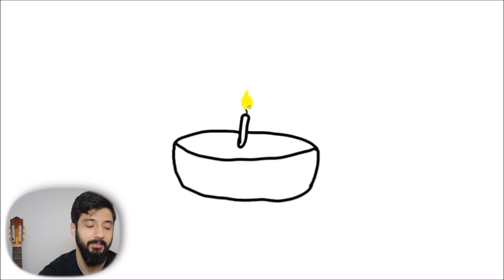7 Untold Reasons You Hate Your Birthdays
You hate birthdays because they act as a reminder. Birthday depression happens to everyone at one point in time and the best thing to do is to analyse why you feel this way and what attitude shift you need to implement in order to become at peace with time and yourself.